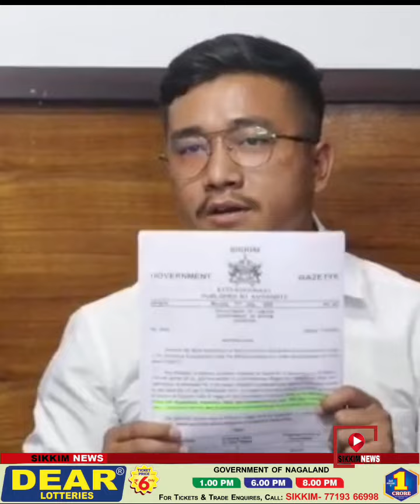"Roads in Sikkim should be good to honor the drivers," Albert Gurung.